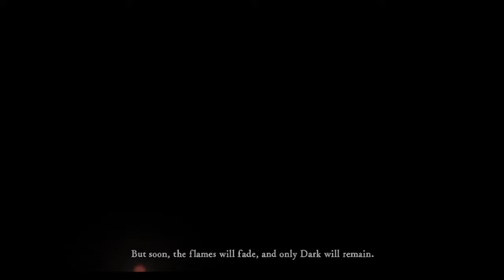Dark souls Remastered - parry on ashen one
Outro music sample from ghosthack